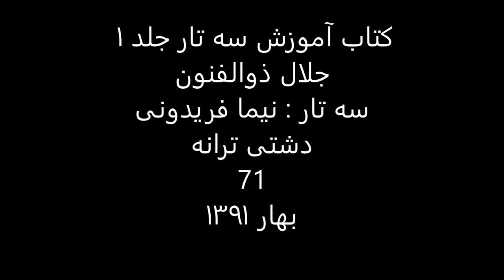کتاب آموزش سه تار 1 جلال ذوالفنون سه تار نیما فریدونی دشتی ترانه 71 بهار1391